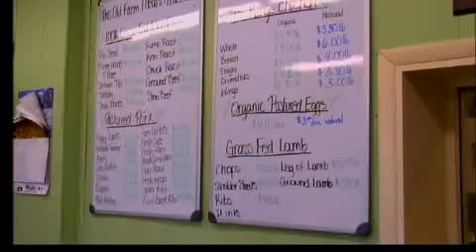Organic Meat Processing